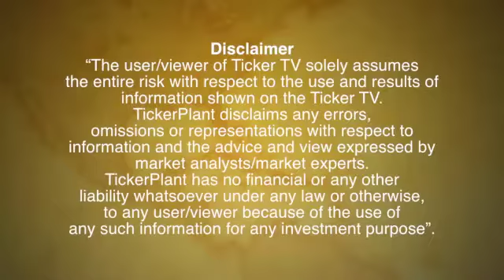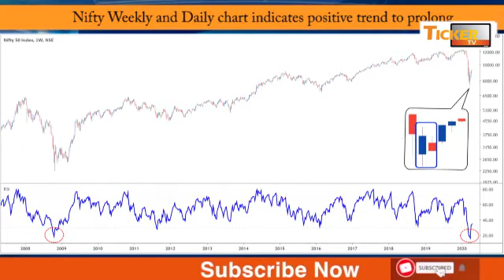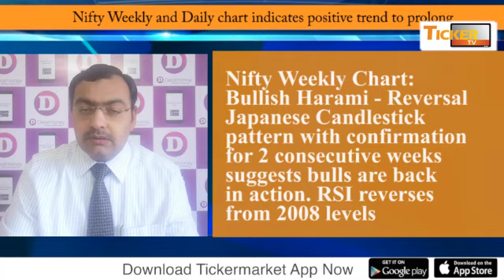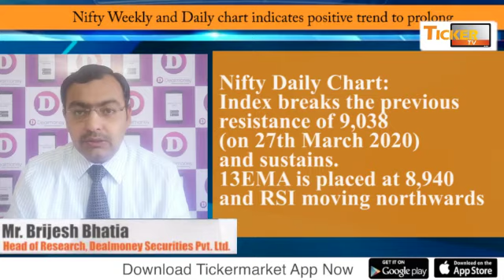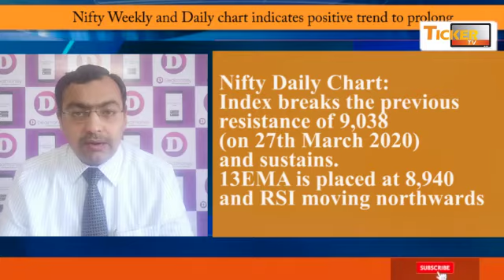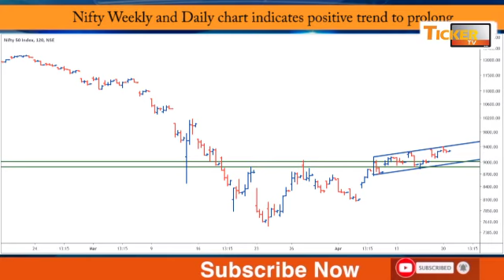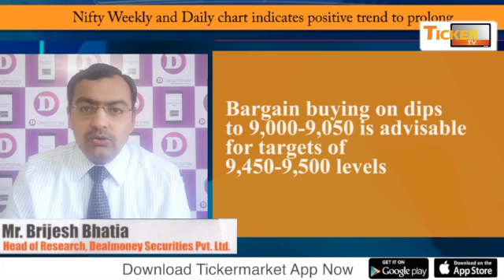Nifty Weekly and Daily chart indicates positive trend to prolong By Mr. Brijesh Bhatia, Dealmoney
Nifty Weekly and Daily chart indicates positive trend to prolong By Mr. Brijesh Bhatia, Head of Research, Dealmoney Securities Pvt.